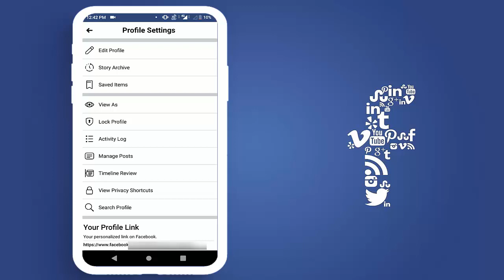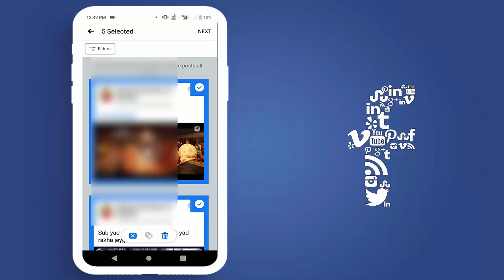How to Delete Multiple (Bulk) Posts of Facebook in Just One Tap on Android